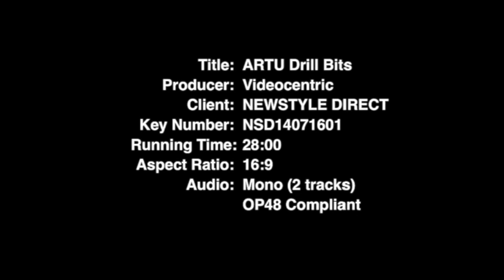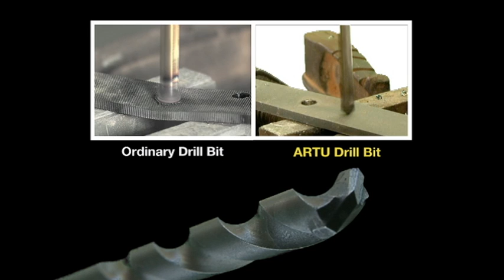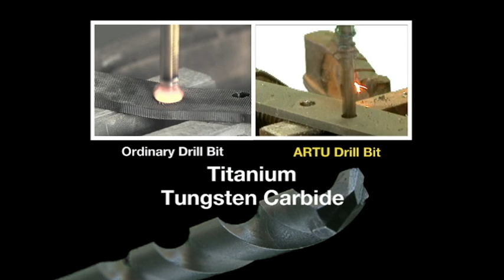AURORA artu drill bits NSD14071601